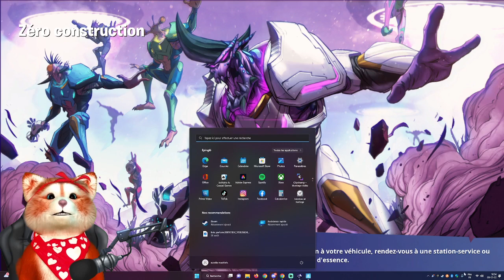Fall Guys et Fortnite - Rediffusion Twitch - 09 décembre 2022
Rediffusion du stream de La Panda Rousse sur Twitch le 09 décembre 2022

COD, Call of Duty, Modern Warfare 2, Fall Guys, Fall Guys: Ultimate Knockout, Planet Zoo, Twitch, Games, Jeux